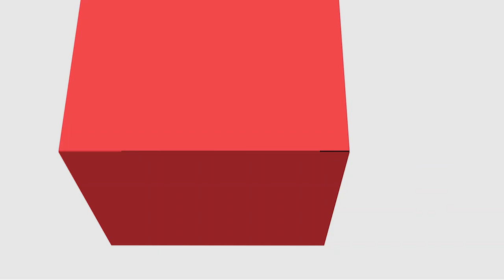[PED] Estágio Supervisionado - Formação Docente em Nível Médio, Entrevista Professora Elisangela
Formação Docente em Nível Médio na disciplina de Estágio Supervisionado - Formação Docente em Nível Médio com a professora Miriam Adalgisa Bedin Godoy para o curso de Pedagogia - EaD da Universidade Estadual do Centro Oeste do Paraná.

Gravação da disciplina de Estágio Supervisionado com a professora Mirian A. B. Godoy na Escola Estadual Xavier da Silveira.  Entrevista com a professora Elisangela Cristina Mendes Dlugosz Coordenadora de curso e prática de formação.